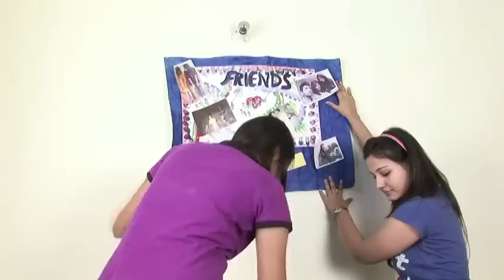ARCH Academy of Design Audio VIsual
The foundation of the ARCH Academy of Design was laid down in the year 2000 by the Arch Educational Society, with the objective to impart industrially relevant education and specialized training in the field of design.